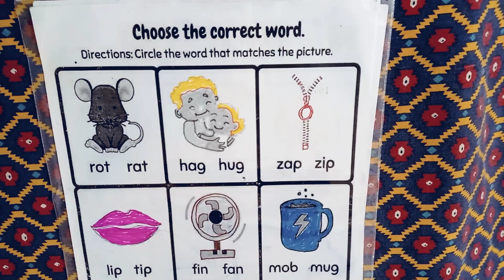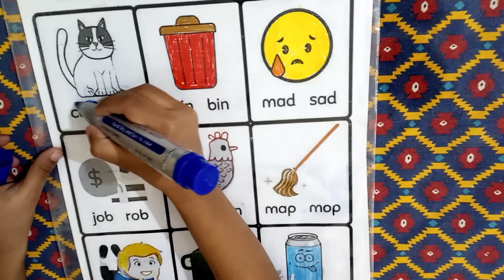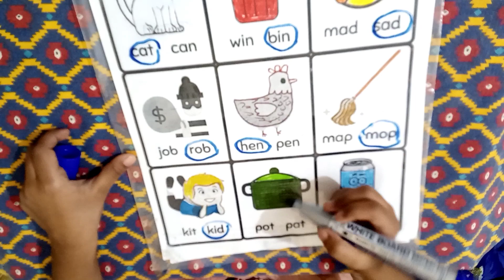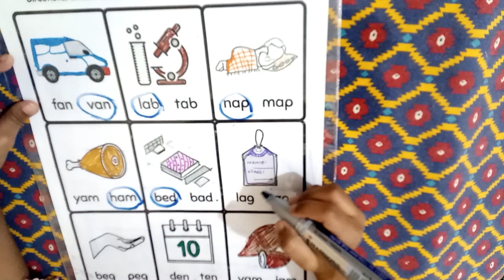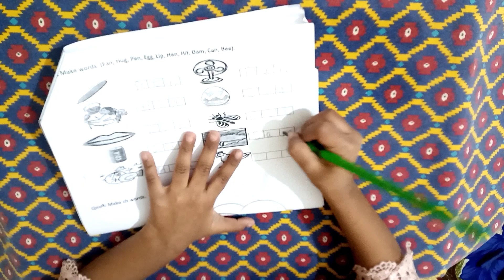Three letter words||3 letter words for kids||ore school learning words|| my Junior artist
Aassalam o Alikum friends
In this video kids learn three letter words with my junior artist